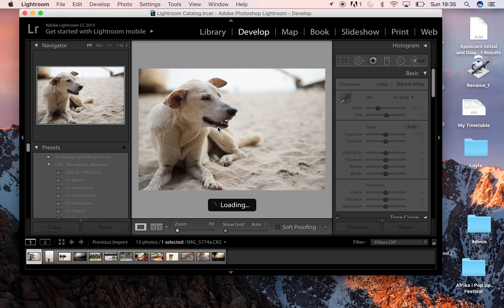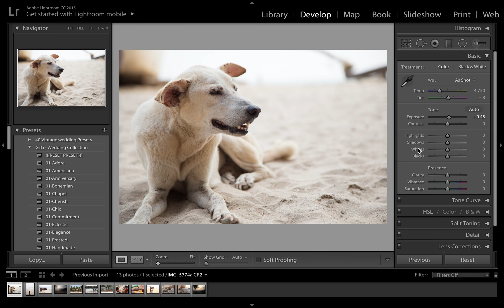3. Adjusting the exposure in Adobe Lightroom